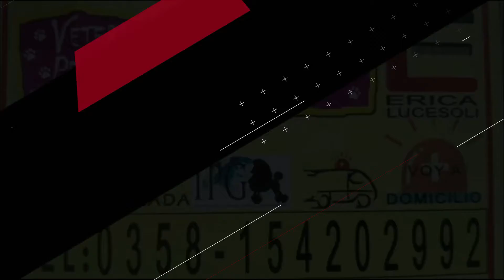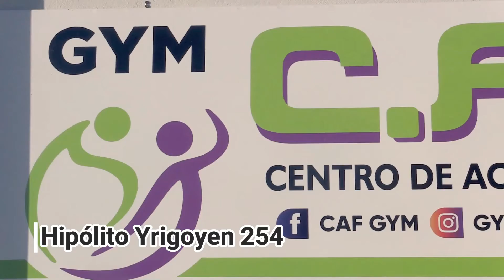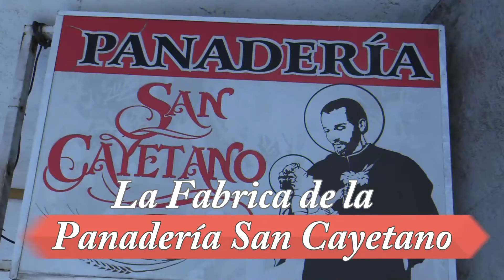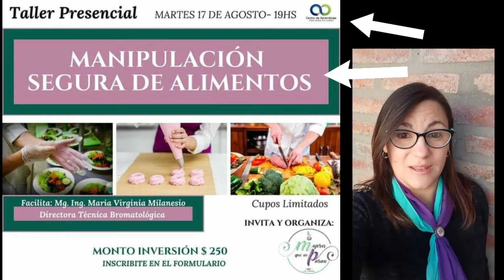AL DÍA 13 - 08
AlDiaComenzó la inoculación mediante combinación de Vacunas, junto al Dr FabioBianchini reflexionamos sobre la importancia de cmpletar los esquemas de vacunación como único camino para enfrentar el coronavirus.
Deportes Los bochófilos del SanMartín se preparan para volver al torneo.En el  CentroSocial se retomaron las clases en la Escuela de PelotaPaleta.ClaseAbierta de DefensaPersonal este sábado en GymCaf de la mano de MarcosCáceres
DíadelaNiñezRecorrida por la localidad y colecta solidaria del Comedor RayitodeSol, nos cuentan los detalles GladisPalacios y JesúsFormini ShowVirtual de la Coope y la Muni con la presentación de ChaplinProducciones e importantes sorteos TodasLasVocesUna Producción de EDContenidos